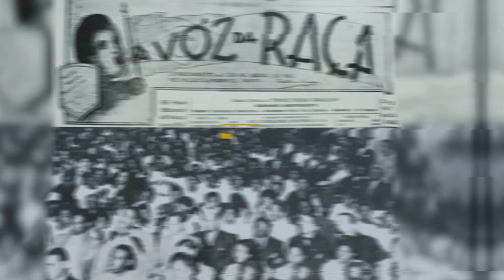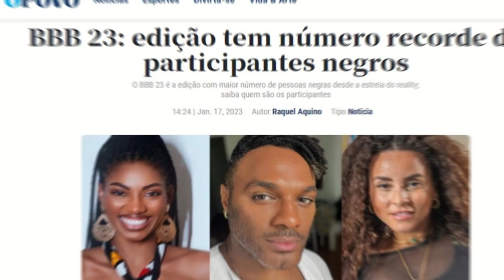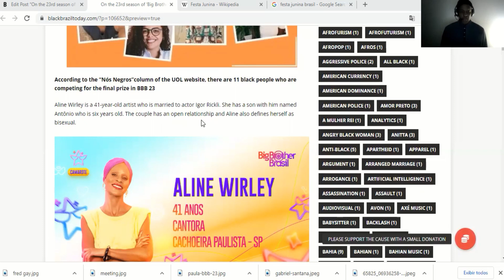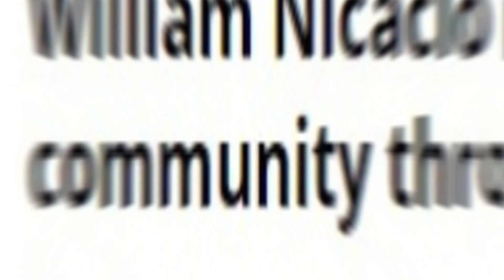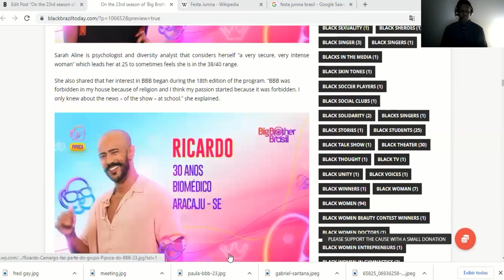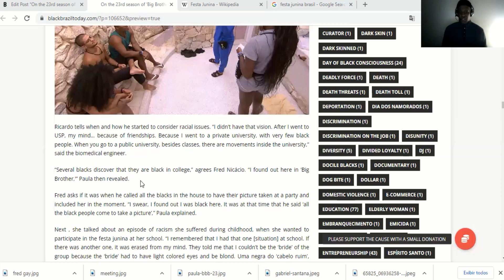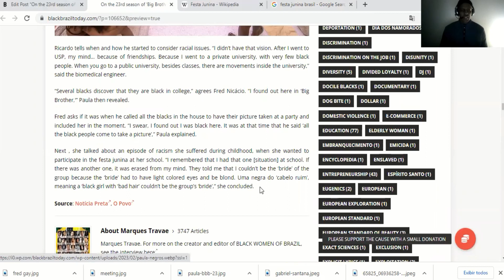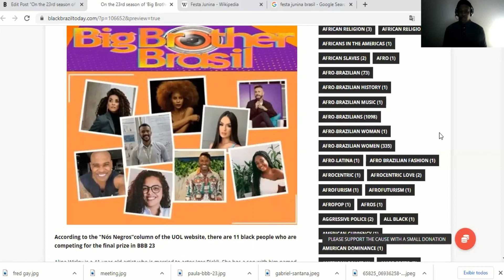‘I only discovered that I was black here’: Reality show participant ‘becomes black’ on reality show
Brazil is simultaneously known as the biggest mixed race nation around the world as well as the country with the largest population of African descendants outside of Africa. This has often led to confusion as to exactly how many of the country’s 220 million citizens are actually black. With more and more Brazilians entering phases of black identity development, this brings the question of racial classification even more to the fore. An admission by a participant on the country’s most popular reality show, Big Brother Brasil, exemplified this conflict as well as blending of the ideas of blackness and mixed race identity.